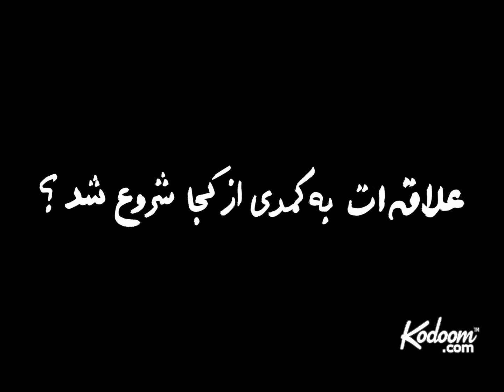Maz Jobrani, Interview, HQ - PART 1/4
بدون تعارف: با مازیار جبرانی (ماز جبرانی)
An Informal interview with Maz Jobrani (Bedun e Taarof ) Kodoom.com Exclusive
مصاحبه اختصاصی و گفتگو با کدوم دات کام